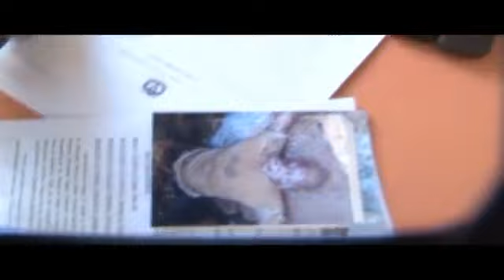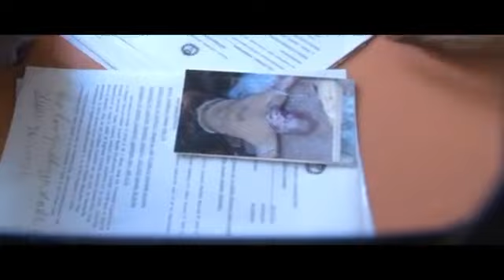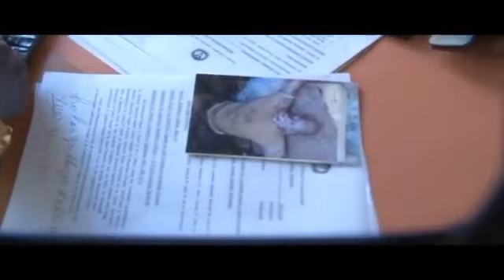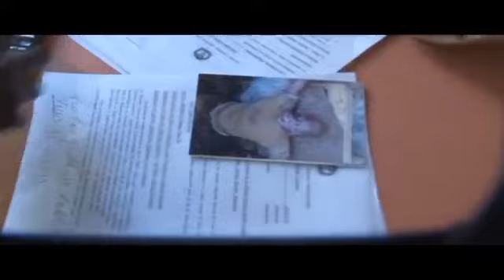fadlan subscribers Ceego ayaan ku dilnay Ganacsadaha